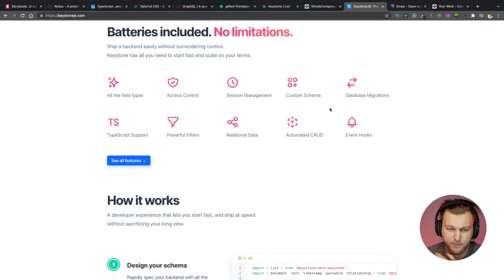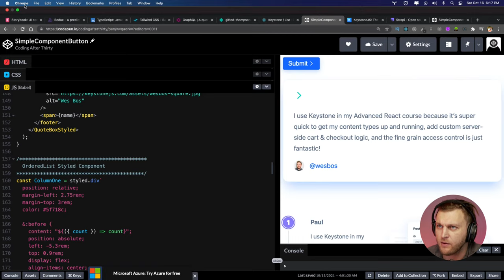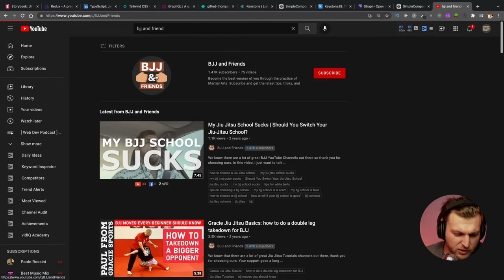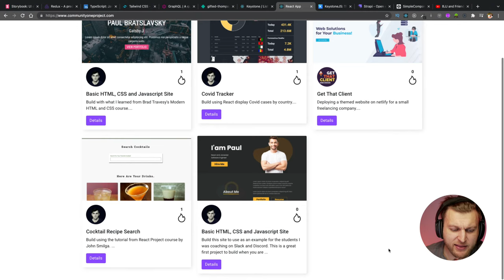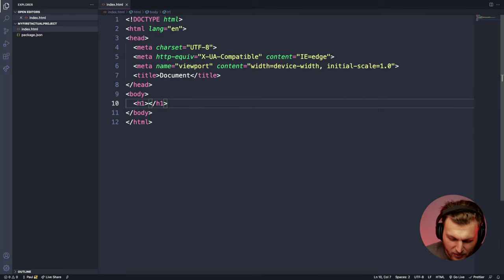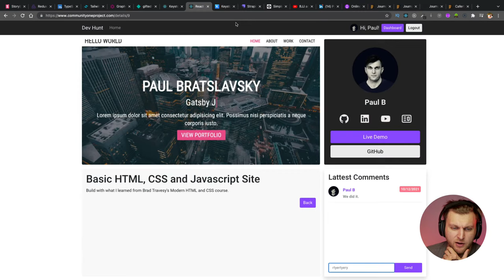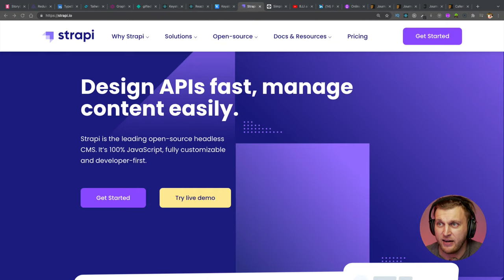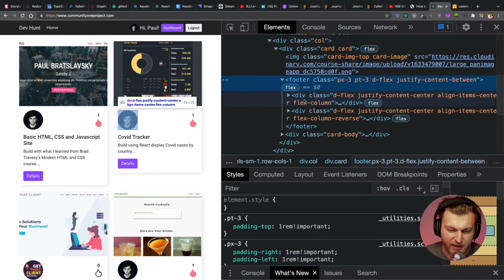Learn to say no when learning to code as a self taught developer [ Q & A live ]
In today's video, we will talk about why you should learn to say no, and how it can help you to become a web developer much faster.

Check you the episode to see what I mean.

As always going to be lots of fun. See you guys there.

Udemy Courses By John Smilga I took

Books I am Reading and Recommend:
Clean Code
Grokking Algorithms
Think Like a Programmer
The Pragmatic Programmer

Thank you for your time.  Your support is what keeps us going.